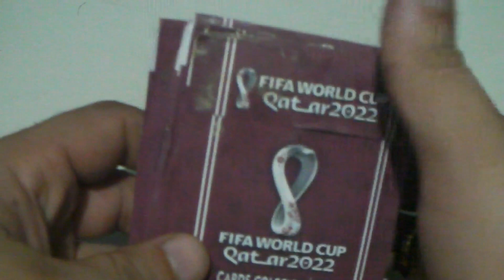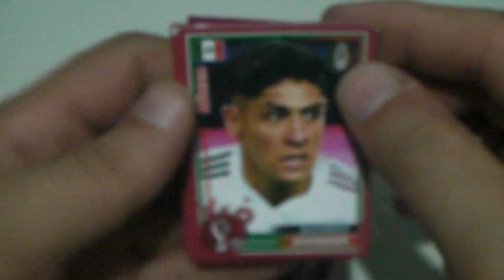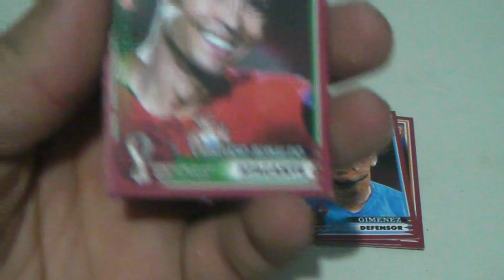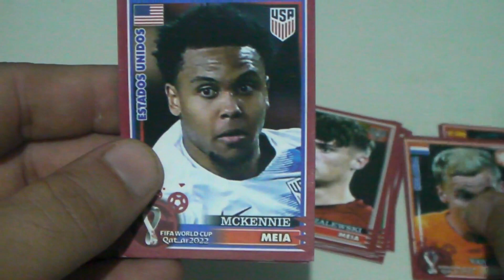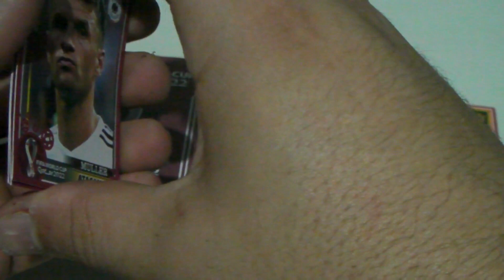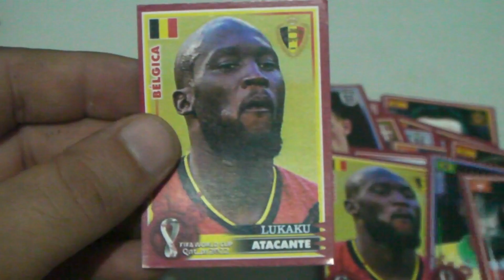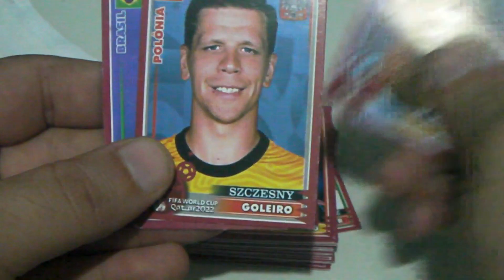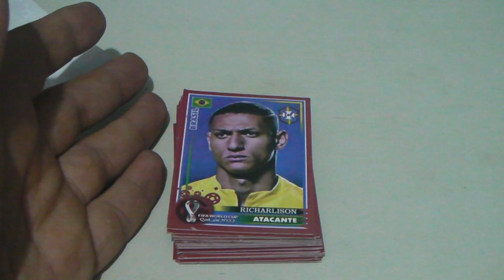[VOU DOAR TODOS OS CARDS DESSE VÍDEO] Abrindo pacotes de Cards da copa do mundo!!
Fala pessoal, sejam bem vindos a mais um vídeo do KG Center, no vídeo de hoje estamos com mais um vídeo de cards.

QUER COMPRAR DAKIMAKURA E ACESSÓRIOS BARATO MOEHOBBY!

CANAIS PARCEIROS!